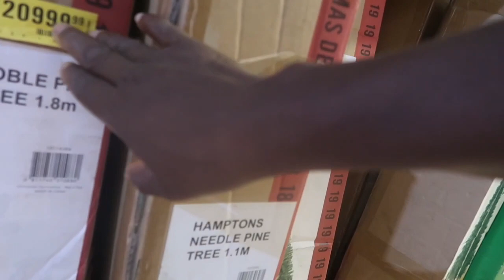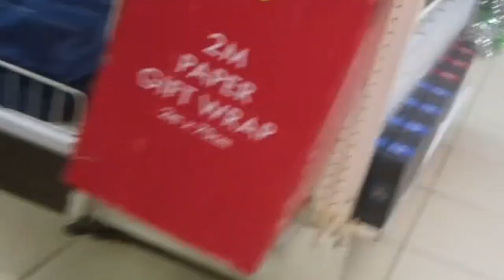SEASONAL BUSINESS IDEA? SHOPPING FOR CHRISTMAS DECOR |VLOGMAS Day 3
Hello guys.

This is the time of the year we decorate our houses,  offices etc with Christmas decorations.
These are the prices of Christmas decorations in Ibadan.

Seasonal business idea!!